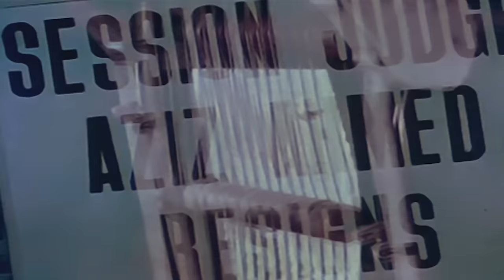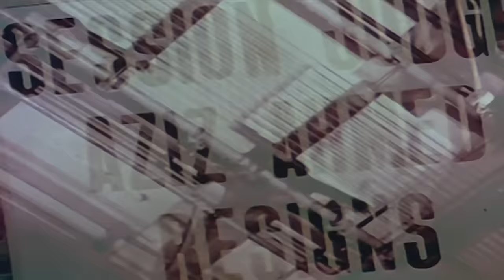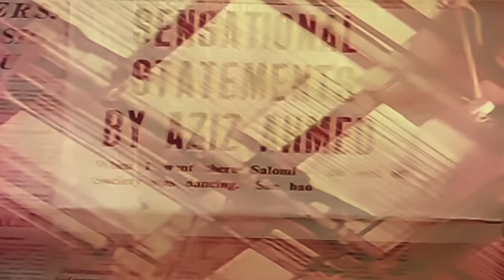Buniyaad - Full Hindi Movie | Shatrugan Sinha, Rakesh Roshan, Yogita Bali, Farida Jalal | Full HD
Presenting Shatrugan Sinha, Rakesh Roshan, Yogita Bali, Farida Jalal starrer SupetHit movie "Buniyaad".